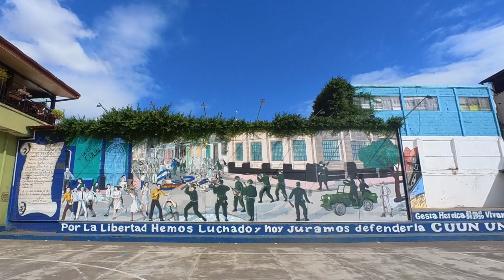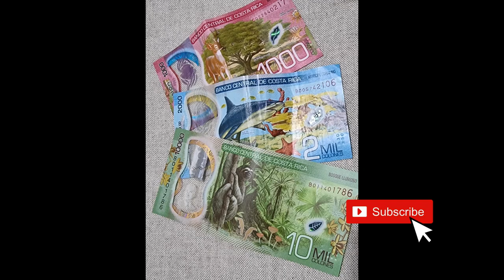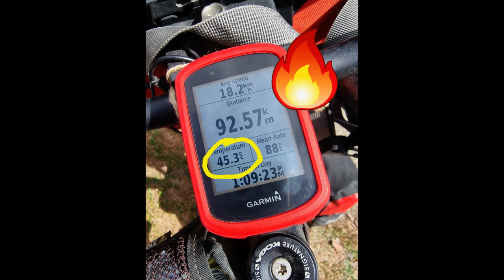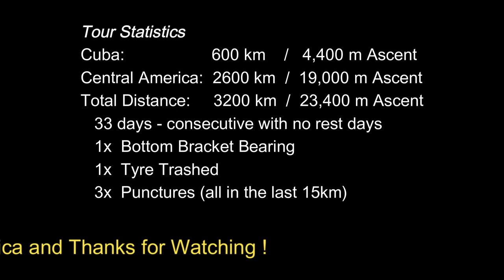Nicaragua 🇳🇮Costa Rica 🇨🇷 Panama 🇵🇦 - Solo Cycle Tour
Cycle Tour
Nicaragua 🇳🇮 / Costa Rica 🇨🇷 / Panama 🇵🇦  (Jan 2023)

Video Editing Software:
Insta360 Studio
Wondershare Filmora